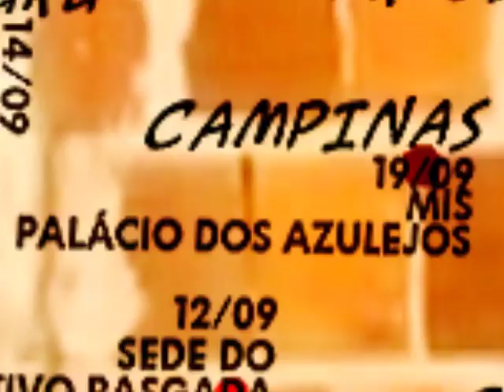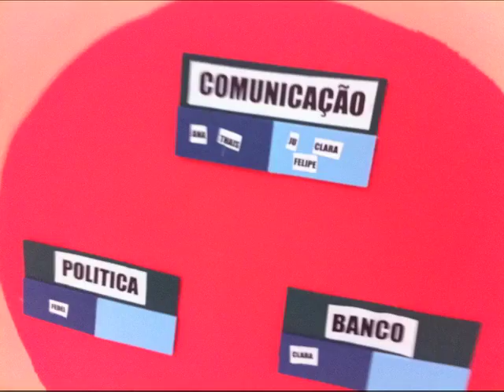TurneAbel - StopMotion Ajuntae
Vídeo em StopMotion da chegada da TurneAbel em Campinas, no coletivo Ajuntaê.

acompanhe a TurneAbel